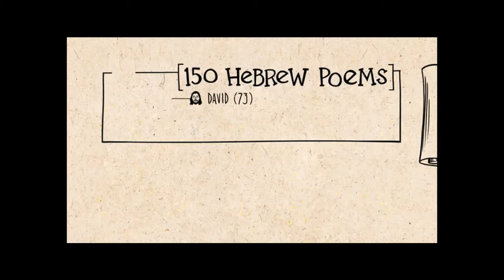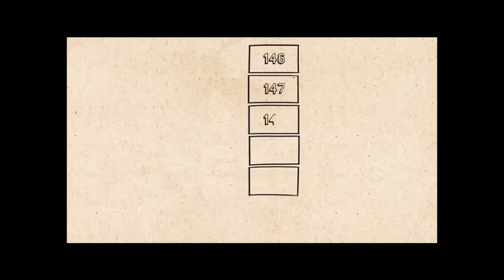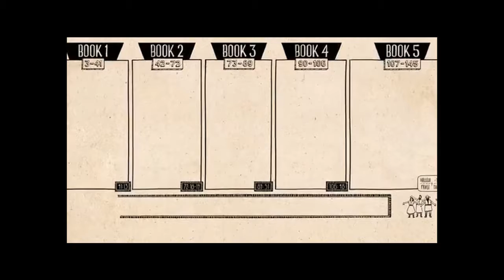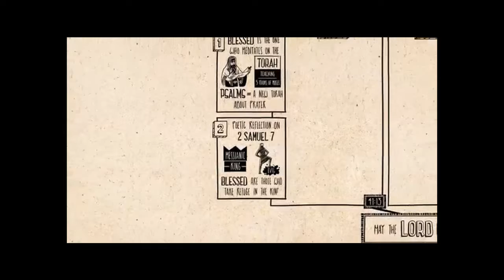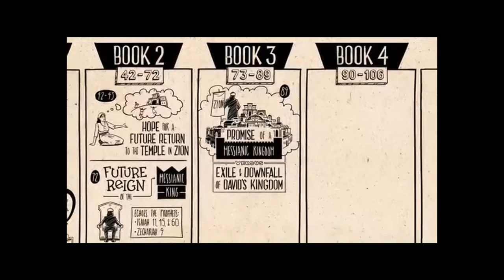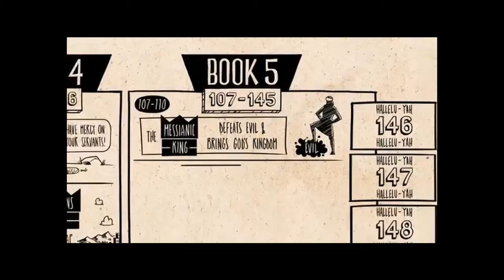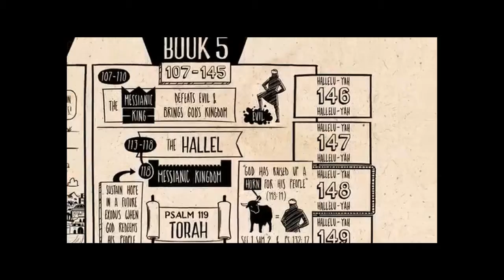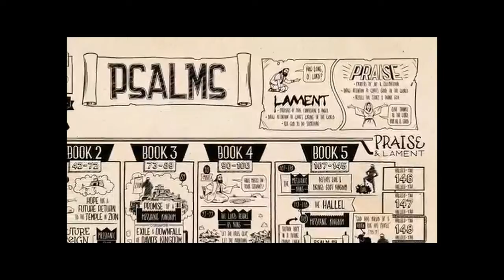Psalms: A Collection of Prayers and Praise pt1